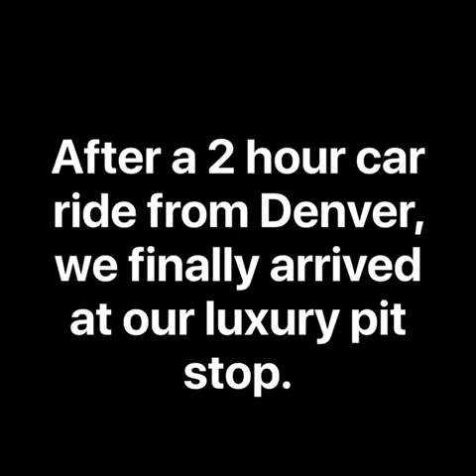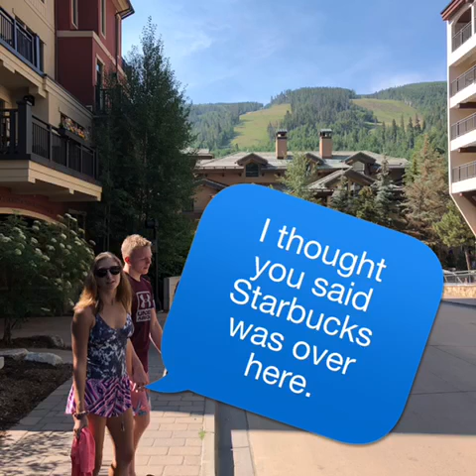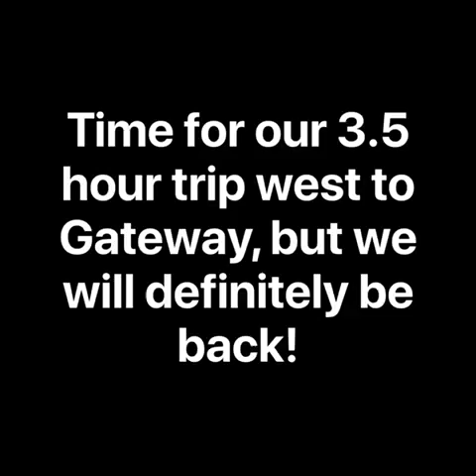A Day in Vail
Even though we were there for less than 24 hours, we LOVED Vail and are planning our return. We can’t wait to go back to bike, hike, and play in the mountains!